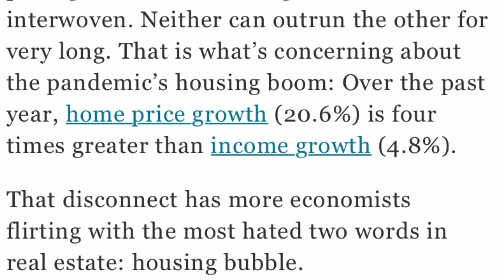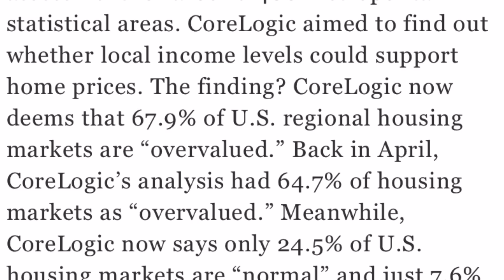Entire US Housing Market - Heavy Crash - Map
REAL ESTATE SERVICES (USA)
SIMPLYWISE LINK:
Master your Tax Returns and keep more of your money!

REALTHY (FOR AGENTS)
Make money on services your clients use. Welcome to Realthy.

Just make an initial deposit of at least $0.01 and get FREE stocks.

EKSTER WORLD CLASS (SMART WALLETS)